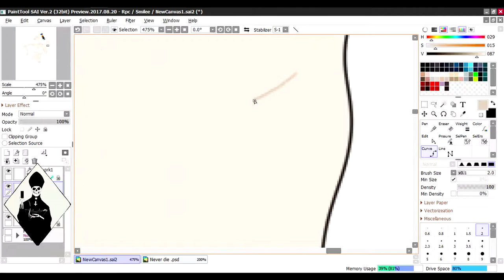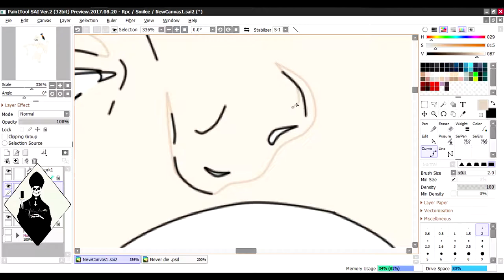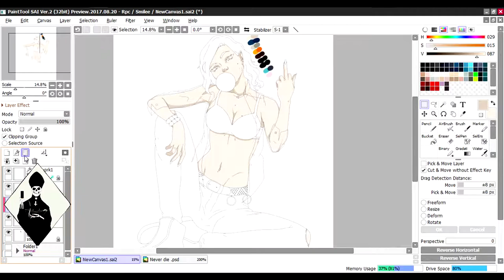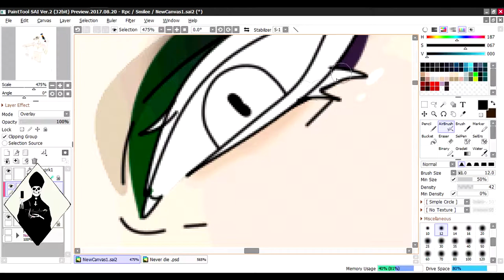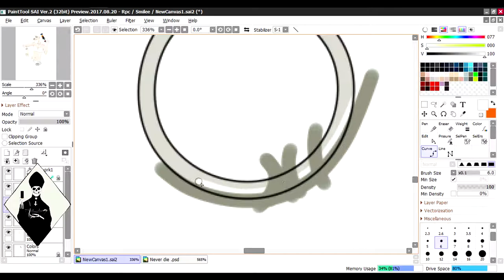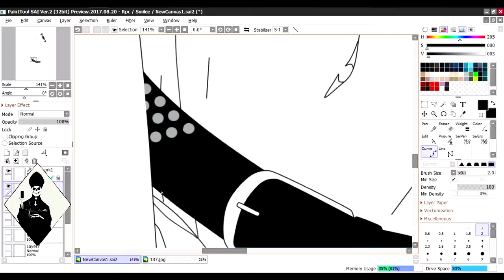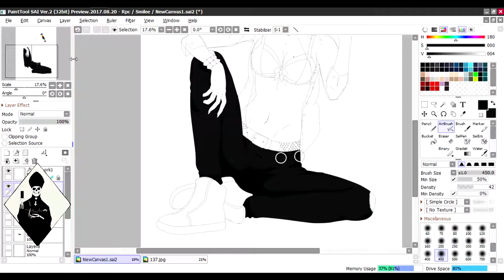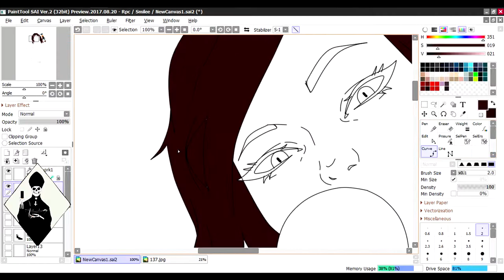[ SpeedColoring ] Smilee//Without me